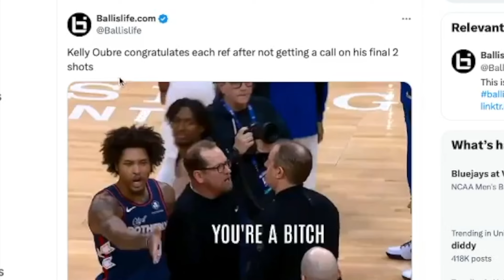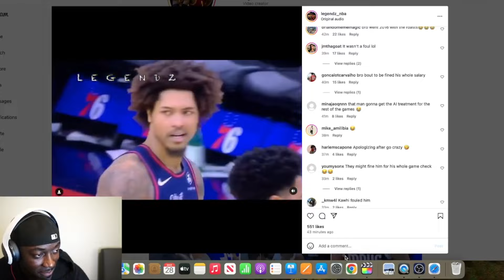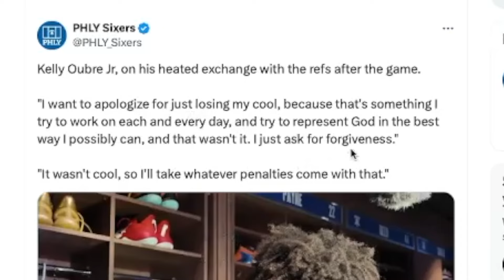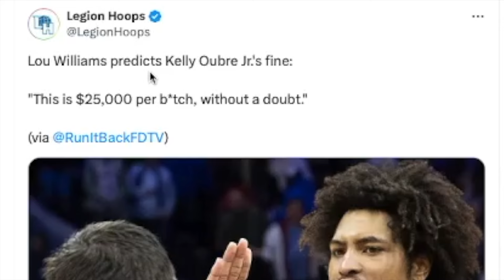This Is Hilarious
0:00 - Intro
0:23 - Breakdown Of What Happened
1:27 - Full Leaked Audio
2:55 - Kelly Oubre Postgame Comments
4:35 - Kawhi Foul Calls Vs Kelly Oubre's Miss Call
6:01 - Nick Nurse Postgame
7:00 - Kelly Oubre Update On Shoulder
7:34 - Tyrese Maxey Comments
9:06 - Joel Back Soon?
10:33 - Potential Fine
10:46 - Final Thoughts
Oubre and 76ers coach Nick Nurse were heated after the play, as both were separated from the officials by teammates. Oubre, who finished with 17 points and 11 rebounds in the loss, had some particularly choice NSFW words for the referees (lip readers, go to work), which have since gone viral in NBA social media circles.

"First and foremost, heat of the moment, this is an intense basketball game, of course. We're not perfect, the refs aren't perfect," Oubre said after the game of his behavior. "I want to apologize for just losing my cool, because that's something I try to work on each and every day, and try to represent God in the best way I possibly can, and that wasn't it. I just ask for forgiveness.

"... At the end of the day it wasn't cool, so I'll take whatever penalties come with that and have to move on. But I've got to be better, in a sense."

To make matters worse for Philadelphia fans, the referees admitted after the game that Oubre's drive should have resulted in a foul, which would have sent him to the free throw line with a chance to take the lead with less than a second remaining.

"On the last play on the floor, in real time the crew interpreted that play as the defender jumping vertically," crew chief Kevin Scott said in the postgame pool report. "However, in post-game video review we did observe some slight drift to his left by the defender George, and a foul should have been ruled."

There are countless missed calls in any basketball game, but those that occur on plays that could decide the game are always subject to the most scrutiny. Credit to the referees for acknowledging their mistake, but it doesn't make the loss go down any easier for the Sixers, who are fighting to stay out of play-in position in the Eastern Conference.